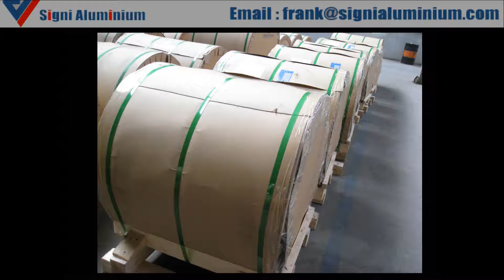Anodized aluminum coil strip for Decoration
Architects and designers are constantly trying to find a kind of new material used in their buildings. This material can improve functionality, reduce cost and adverse effect to environment, make a design more eye-catching and create beautiful architectural space and accessories.

Signi anodized aluminum coil strip just caters to the above requirements.
Signi Anodized aluminum coil strip for Decorationis a kind of high-tech material which has various surface effects and colors.
The advantages of Signi Anodized aluminum coil strip for Decoration:
•  Top-grade quality. Refined, luxurious and sparky surface
•  Unique finish
•  Low proportion, only 1/3 of stainless steel weight and easy for further fabrication
•  Sapphire grade surface hardness for scratching resistance
•  Environmental friendly material
•  Anti-interference, shield electromagnetic wave
•  High thermal conductivity, which perfectly for electronic device
•  High finger print resistance and do not attract dust
•  The oxidizing layer will not crach, peel off or flake
•  Multiple colours can provide unlimited possibilities for device design
•  Simplified flow, high yield productivity, cost saving

  Signi Anodized aluminum coil strip for Decoration applications in:
• ACP
• Aluminum honeycomb panels
• Artistic ceiling
• Other decorative aluminum finishes
ACP:
Typical Product: Brilliant Special、Hairline Finish、Brushed Finish、Satin Matt
Aluminum honeycomb panels:
Artistic ceiling:
Typical Product: Cross、Linen、Zebra

Specification-Anodized aluminum coil strip for Decoration
1)Alloy:1050, 1060, 1070 ,1100, 3003, 3105, 5052, 5005,5154,5754, 5083, 5182, 6061, 6063,etc
2)Temper:O, H14, H16,H18H32,H34 H36,H38 etc.
3)Thickness(mm):0.1~2.5mm
4)Width(mm):50~1520mm
5)Anodized aluminum film:3-4um, or as customer’s request
6)Surface: Brilliant Special、Hairline Finish、Brushed Finish、Satin Matt,Cross、Linen、Zebra,satin finish, brushed aluminum finish,etc
7)Colors:Nature,Champagne,Gold,Grey,Bronze,Dark Bronze,Black,etc